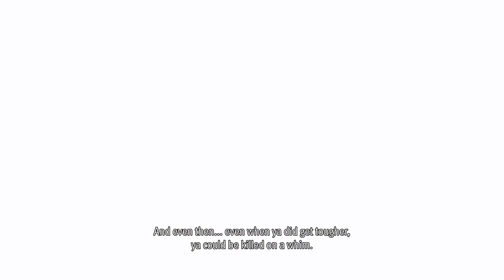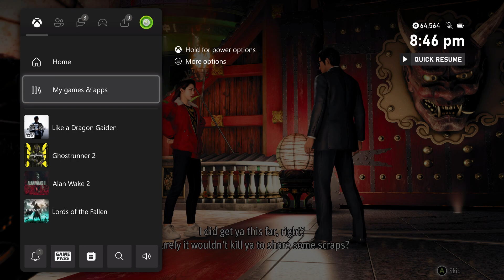Like a Dragon Gaiden - Chapter 2 Kosei Shishido Tells Kazuma Kiryu About His Past Cutscene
Like a Dragon Gaiden - Chapter 2 Kosei Shishido Tells Kazuma Kiryu About His Past Cutscene Rumble